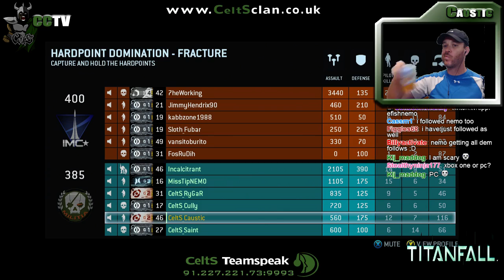Titanfall Squad Saturday final episode - 8 / 12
Our last Saturday stream of this fantastic game -- Watch live